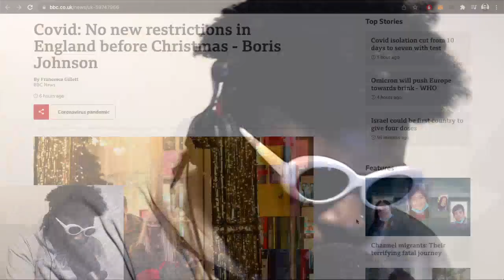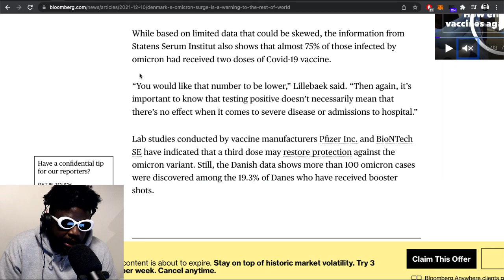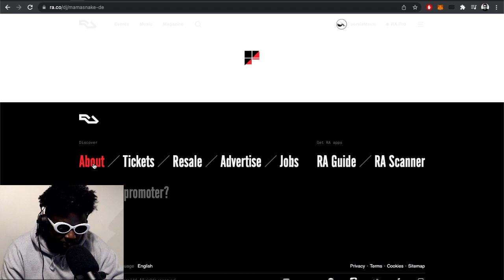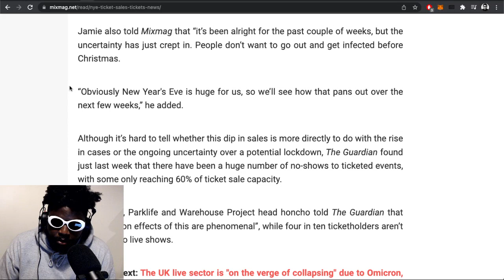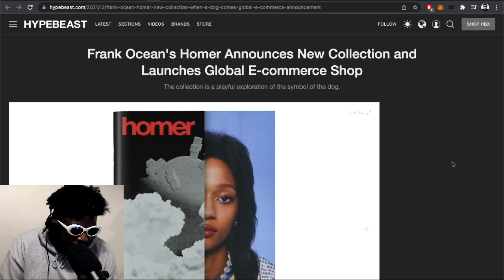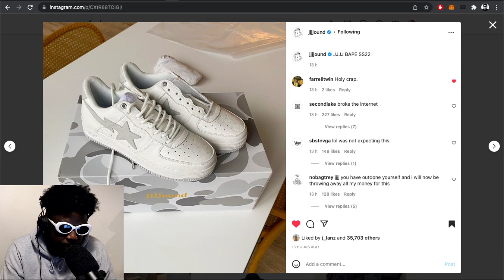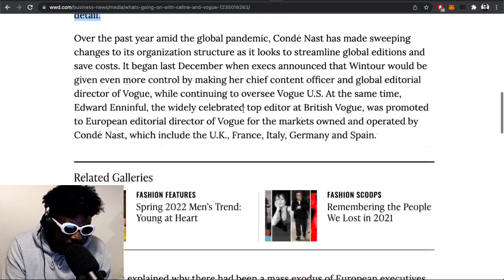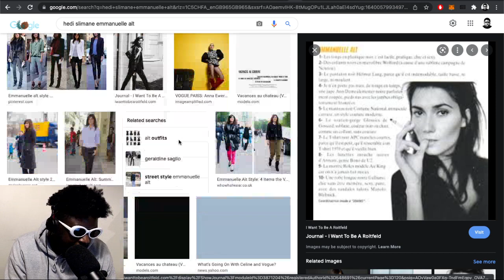Boris Johnson, Christmas and Omarion, Hedi Slimane vs Vogue, Frank Ocean & MORE | TAZS #531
Agostinho rambles about Boris Johnson and Christmas, NYE ticket sales suffering because of you-know-what, Supreme x Dickies collection, Frank Ocean's luxury brand Homer and the launch of their global e-commerce shop, JJJJound x BAPE leak, Bottega Veneta link up with local Italian artisans, why Hedi Slimane hates Vogue and more...